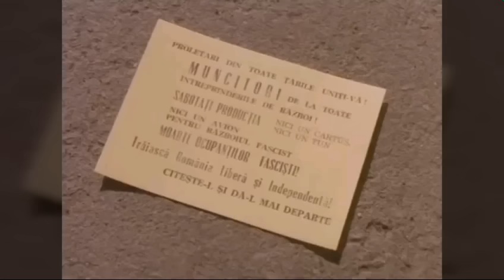10 faze tari Pistruiatul (partea2)